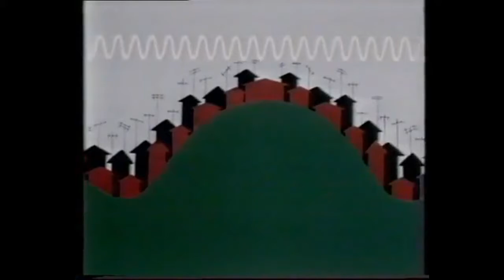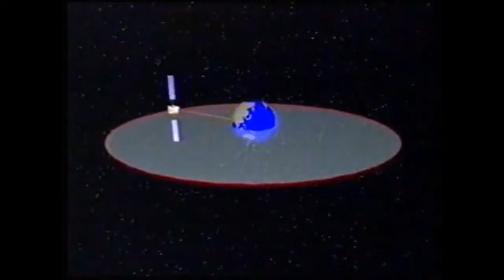International Telecom - ＺｅｒｏＣｈａｎｎｅｌ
From the "Ｏ​ｒ​ｂ​ｉ​ｔ​ａ​ｌ​Ｌ​ｏ​ｃ​ａ​ｔ​ｉ​ｏ​ｎ"